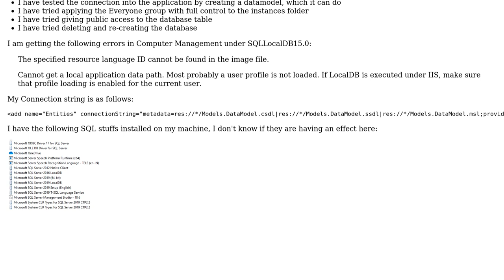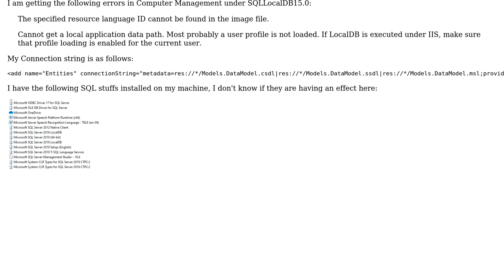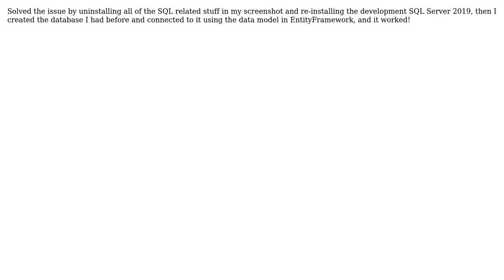ASP.NET MVC cannot connect to my local SQL Server database (2 Solutions!!)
ASP.NET MVC cannot connect to my local SQL Server database

With thanks & praise to God, and with thanks to the many people who have made this project possible! You are responsible for your own actions.